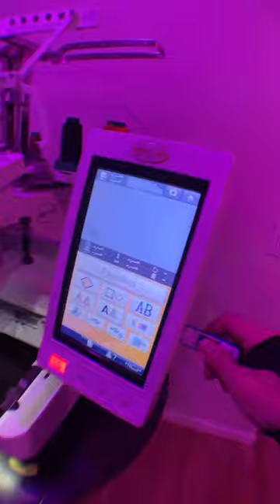day 12 of digitizing and embroidering 1 design onto my hoodie everyday